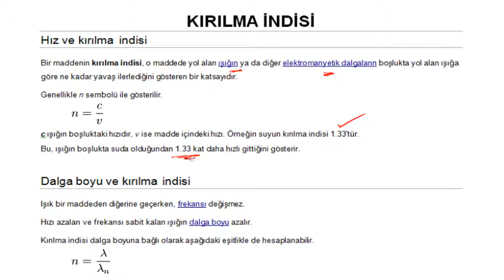Fizik Optik Kırıılma İndisi Konu Anlatım Videosu